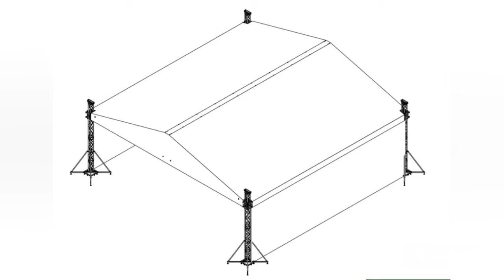How to install outdoor concert stage roof truss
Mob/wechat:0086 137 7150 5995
a.16 years factory for truss, stage, scaffolding, barricade, etc.,
b.32,000 square meter area
c. Gained ISO9001/CE/TUV/BV/SGS certificates for company and products
d. 7 engineers for designing and develop new products and projects
e. five QC staff to check from material to final products
f. Over 10 CNC devices
g. Over 20 welding lines